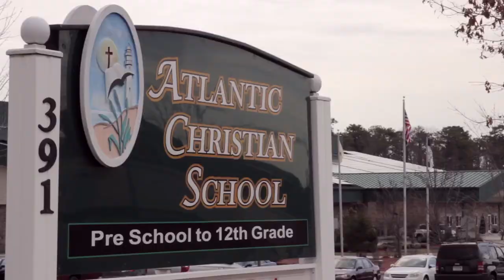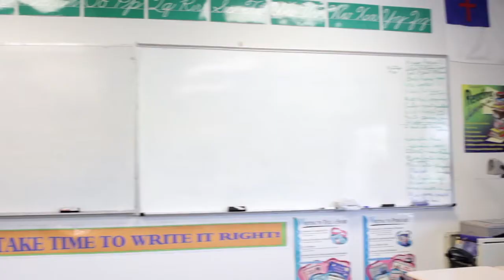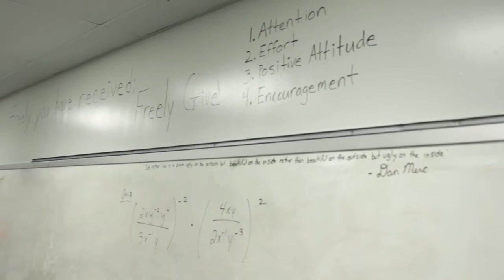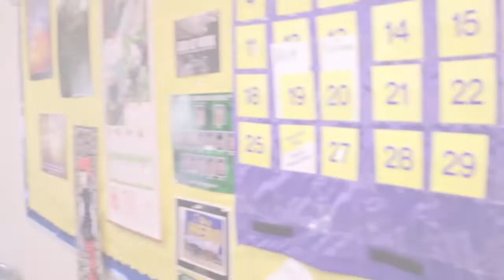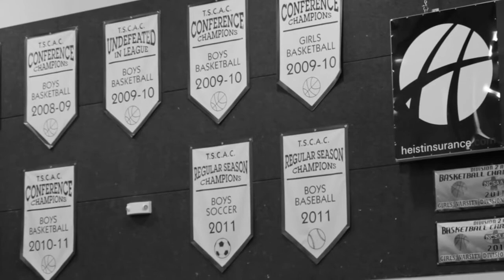Atlantic Christian School Virtual Tour